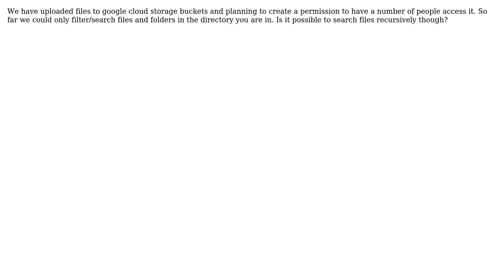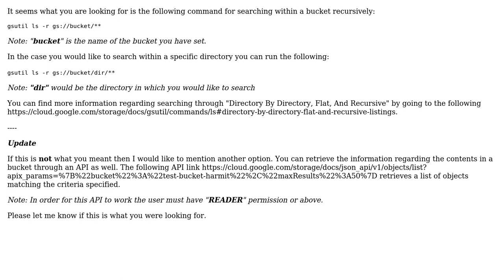Can i search google cloud storage buckets recursively in the console?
With thanks & praise to God, and with thanks to the many people who have made this project possible! | Content (except music & images) licensed under CC BY-SA | Music | Images & others | With thanks to user Ian Aguinaldo user Harmit Rishi and the Stack Exchange Network Trademarks are property of their respective owners. You are responsible for your own actions.